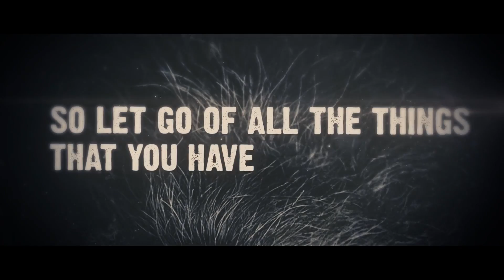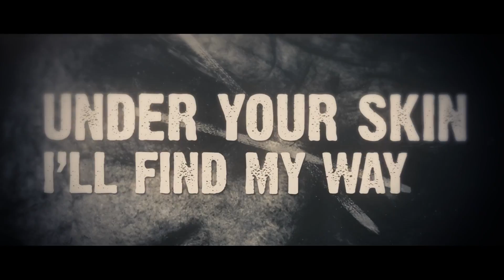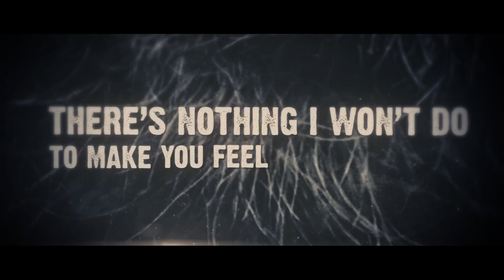Diamonds to Dust - The Last Action Hero Never Died